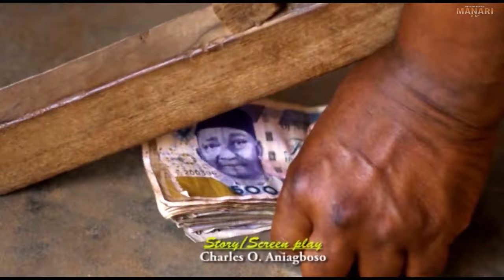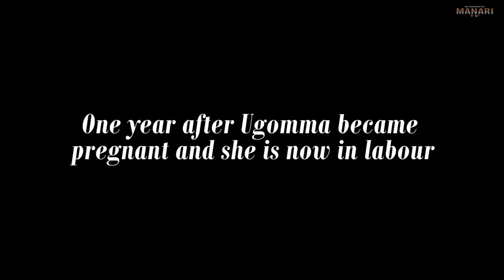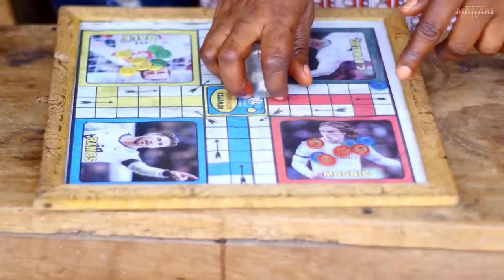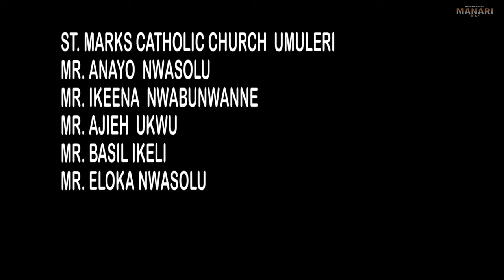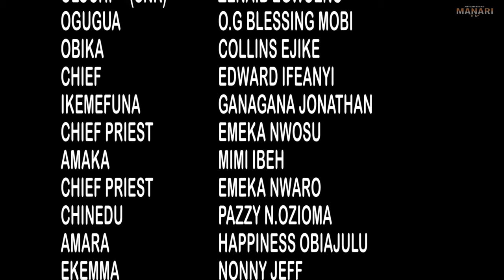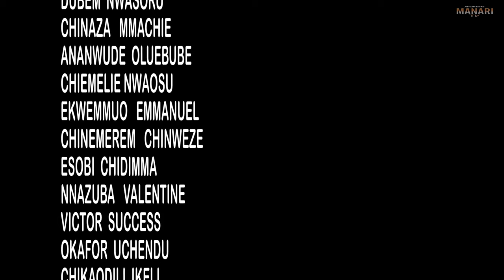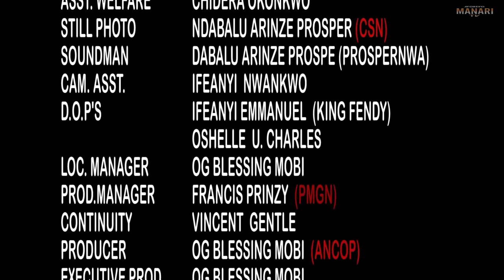She Treats Me Like A Maid Coz I'M Not His Biological Daughter But God Saved My Life/African Movie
In this Nigerian movie, Starring: Don Brymo Uchegbu, Collins Ejike, Zainab Egwuenu and other Nollywood actors.